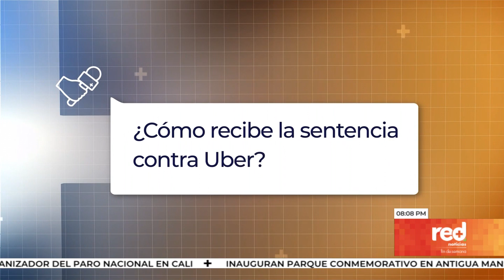Red+ | Conductores de Uber migrarían a otras plataformas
Tras la orden de suspensión inmediata del servicio de 'Uber' en Colombia, que anunció la superintendencia de industria y comercio, un  conductor que trabaja con esta plataforma accedió a hablar con red más noticias, su única condición fue proteger su identidad.